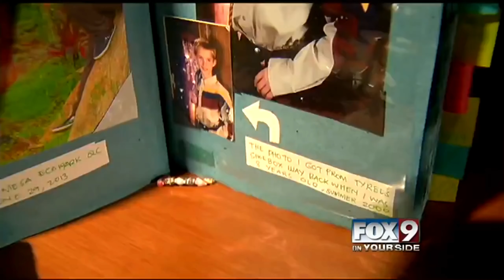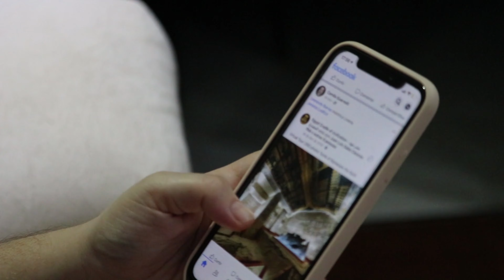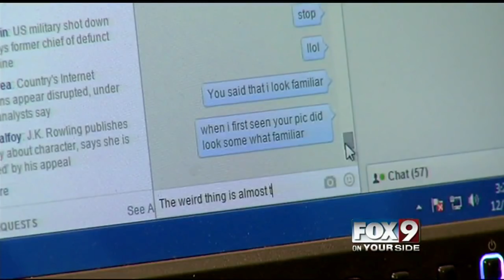THE TYREL AND JOANA "SHOEBOX LOVE STORY" l HISTORYTALES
Sinong mag-aakala na ang isang maliit na kabutihan ay magreresulta sa isang malaking kontribusyon sa iyong buhay? Hindi mawari ni Tyrel na ang pagkakawang gawa ng pamilya niya 13yrs ago ay ang siyang magbabago at magiging daan na makilala nya ang kanyang magiging Asawa sa hinaharap. Ating kilalanin at alamin ang kwentong tiyak na mapapa-sana all at magpapa-antig sa inyong mga puso.

"Christmas Eve is the best time for miracles. Talaga ngang wala ng ibang mas magandang oras upang humingi ng himala sa tadhana at sa Diyos, kung hindi sa mismong gabi bago ang Kaniyang kaarawan."'

Inihahandog ng “HISTORYTALES” Channel, ang nakakabilib na kwento, na hango sa tunay na kaganapan, tungkol sa pag-ibig ng dalawang tao na nag mula sa magkabilang panig ng mundo na.

"TYREL and JOANA STORY"

😍We do appreciate your love and support.

RELATED CHANNELS:
TaraTV Facts
J MIX OFFICIAL
DMS TV
Historyador
Tito ChaoTV Facts
Marvelous Facts
Kaalaman
Archlight Media
Tinagalog
ClarkTV Facts
Alamin Mo
LeonMata Tibi
Tinig PH
Bulalord
Gazebo
Madam Info
Kwentong Tagalog
Alam Mo Ba
IsportsZone
Win YT

ABS-CBN Entertainment
GMA NewsTV
KMJS
Kapuso mo Jessica Sojo
RatedK
Willie Revillame
Raffy Tulfo in Action
Ivana Alawi
Team Kramer
VirgilynCares Vlog
Boss Ka Reppa
Team Katagumpay
Moto Vlogs
Kathryn Bernardo
Alex Gonzaga
Ja Mill
CongTV
BruskoBros
Ranz Kyle
Niana Guerrero
Zeinab Harake
Akosi Dogie
Doc Willie Ong
Donnalyn Bartolome
Jelai Andres
BITAG OFFICIAL
Viy Cortez
Keith Talens
Wil Dasovich
The Hungry Syrian Wanderer
Junnieboy
Vice Ganda
Kara David
Tagalog Stories
Pinoy Story
Pinoy History
Tagalog Love Stories
Dear MOR
History Crime
Crime
SOCO
Drama
Documentaries
Dokumentaryo
Tagalog Documentaries
TYREL AND JOANA SHOEBOX LOVE STORY
Tyrel and Joana
Ty and Joana
Tyrel Wolfe and Joana Marchan
Tyrel and Joana Wolfe
Story of Tyrel and Joana
Tyrel and Joana Love Story
Tyrel and Joana Wolfe Story